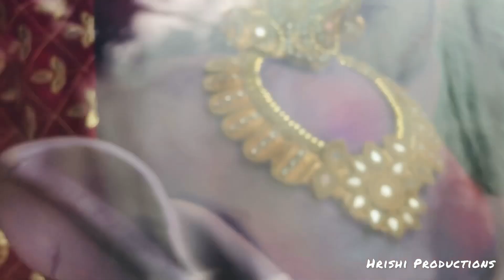Ghatkesar TriMurthy Arts Eps 1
TriMurthy Arts @ Ghatkesar is the first to bring Mumbai Style Ganesh to Hyderabad

The Ganesh Idols are very unique and the best part of it is stone work done on jewellery.
Watch this video to check new & unique Ganesh Idols.